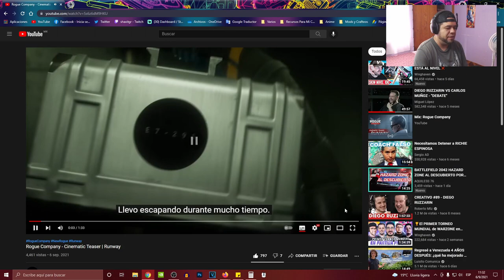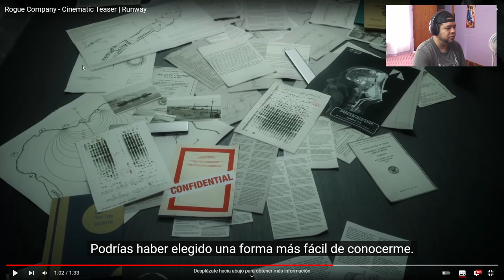Reaccionando Al Teaser De Runway Super Buenardo | ROGUE COMPANY EN ESPAÑOL